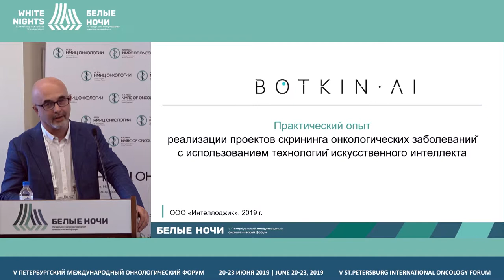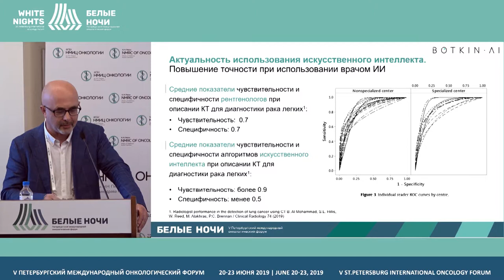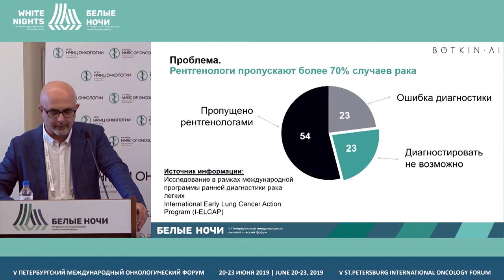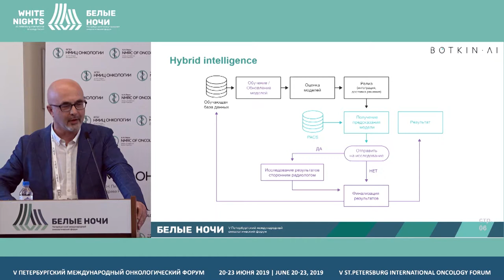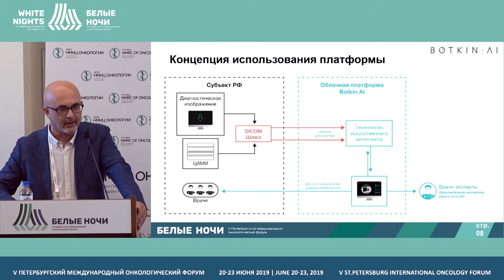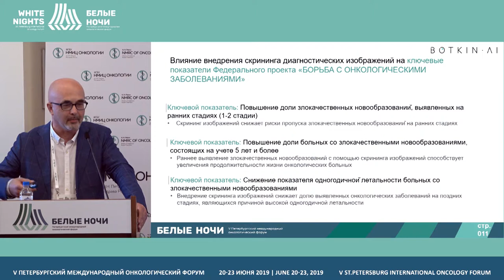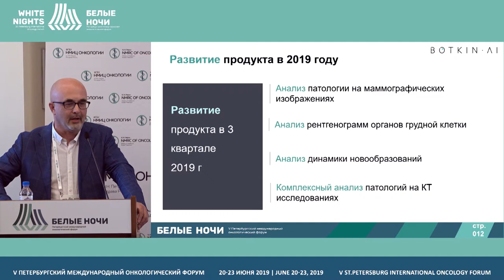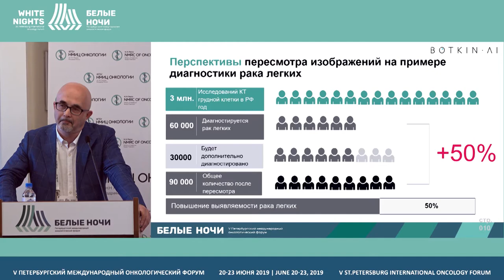Реализация проектов скрининга онко.заболеваний с использованием технологий искусственного интеллекта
Сорокин Сергей Юрьевич, Botkin.ai, Москва

Практический опыт реализации проектов скрининга онкологических заболеваний с использованием технологий искусственного интеллекта